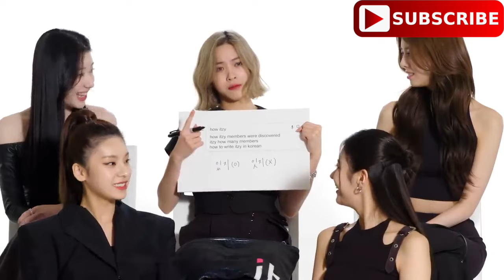[ITZY(있지)] RYUJIN SLAYING IN ENGLISH FOR EIGHT MINS